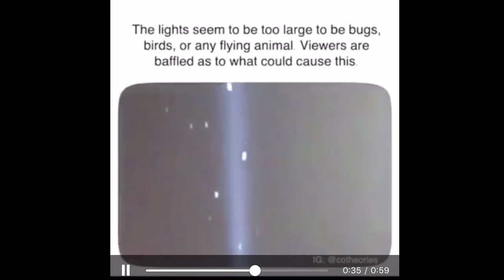Captured in Las Vegas during the coronaV lockdown at the Luxor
Objects much to big to be birds or bugs.  Then, something weird happens.  Check it out.